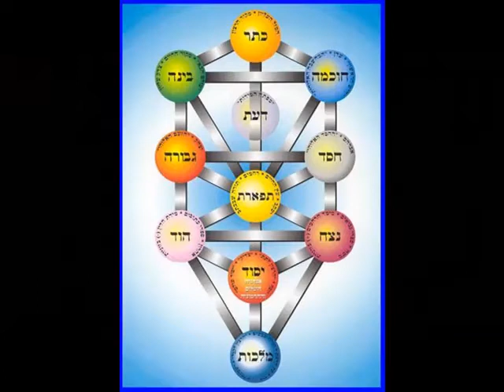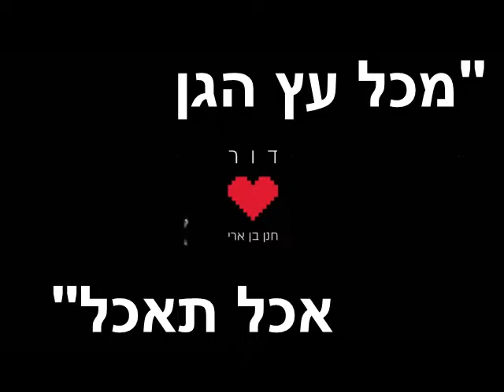דרך חייםI קובר ורמיקס לשיר דור של חנן בן ארי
שיר על טבעונות.
מילים:
דור הלך ודור הגיע
דור יושב על המשבר
הדור הזה כולם חיכו לו
ועכשיו הוא מתבגר
דור רוצה לטעום לגעת להרגיש עמוק בלב
לאכול מעץ הדעת ובסוף להתאהב
דור צמא לאהבה רוצה קצת אהבה
דור שלם בוחר בגן עדן של פשרה דור חוזר בחזרה
כבווד הרב אני הפכתי לטבעונית פתרתי את עצמי מכל הבעיות תהאלה
דור צמא לאהבה
רוצה קצת אהבה
דור שלם בוחר בגן עדן של פשרה
דור חוזר בחזרה לאהבה
רוצה קצת אהבה
דור חוזר בחזרה
דור חוזר בחזרה